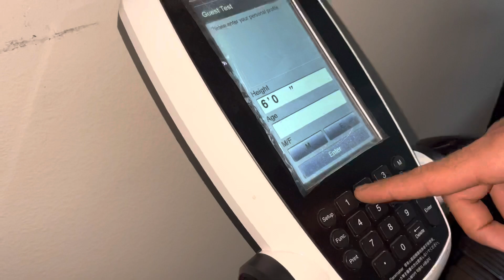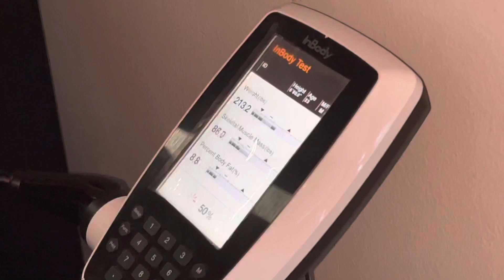GETTING MY EXACT BODY MEASUREMENTS😨🖖🏽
👉 1:1 Coaching: Get customized support to hit your goals🚀
APPLY NOW👇

We’re here to help you crush your weight loss goals with REAL strategies that work for fat people.